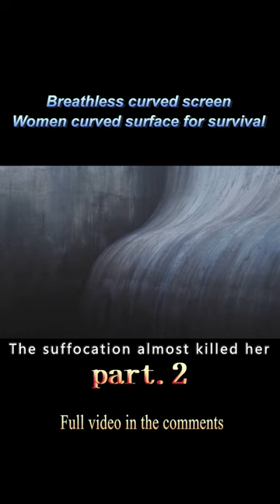【2/3】Breathless Curved Screen Women Curved Surface For Survival#shorts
Movietitle:Curve
Genre:Science Fiction Short Film
Overview:
When she regained consciousness and found herself in danger, life and death were just a stone's throw away.